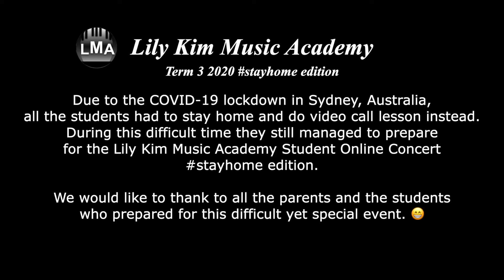Etude No. 11, Op. 25 “Winter Wind” by Chopin - Victoria Kim stayhome concert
Due to the COVID-19 lockdown in Sydney, Australia, all the student students had to stay home and do video call lesson instead. During this difficult time they still managed to prepare for the Lily Kim Music Academy Student Online Concert stayhome edition. We would like to thank to all the parents and the students who prepared for this difficult yet special event. 😁